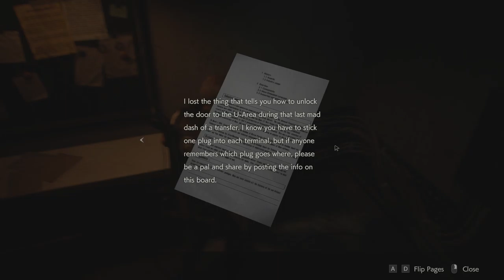Resident Evil 2 Remake - Leon A - 3